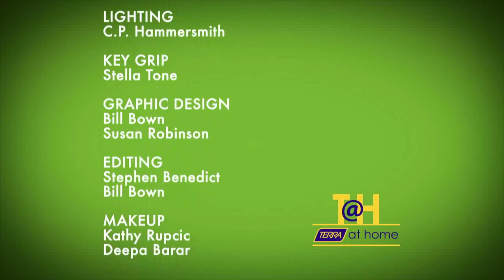TERRA @ Home Season 4 Show 40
Today we visit Hanleys in Ancaster and get some great ideas for New Years Eve fashion or any evening out this winter season. Back to the LCBO where Gillian Love talks to us about Champagnes and sparkling wines. When we get back together with Chef Iain he makes a fabulous mushroom tart, a must have on your entertaining culinary board.